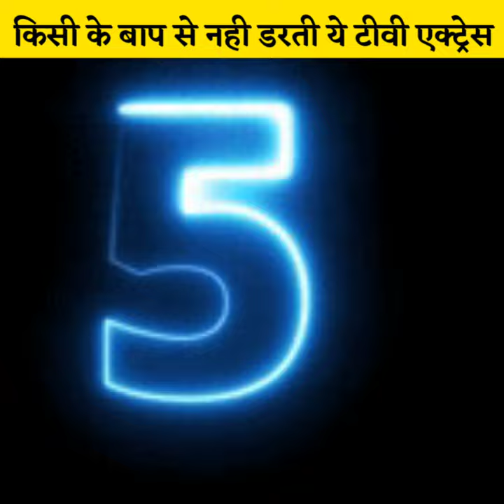Hina khan सहित टीवी की ये अभिनेत्रियां हैं निडर किसी के बाप से नही डरती